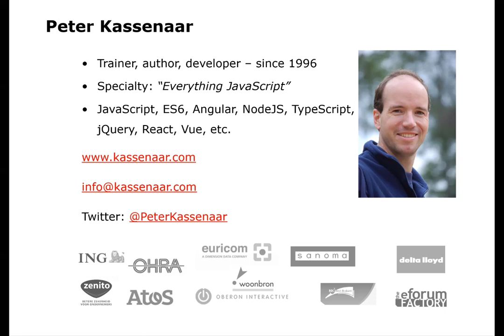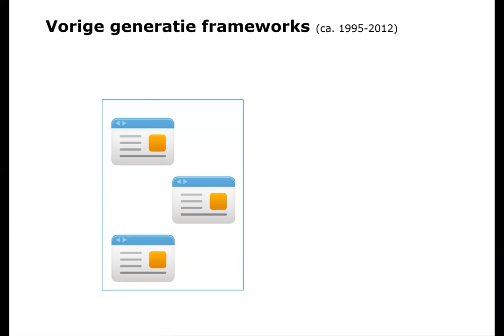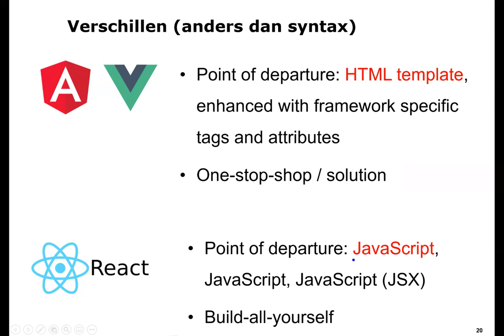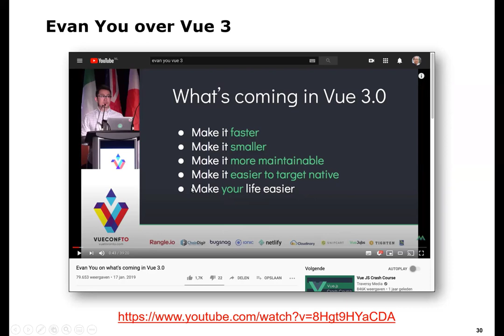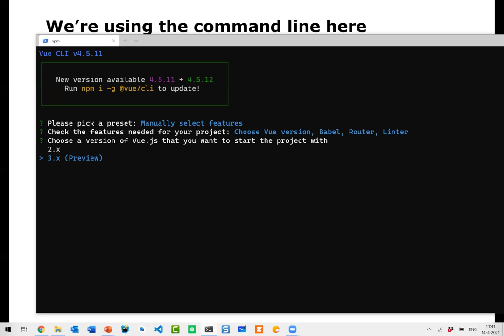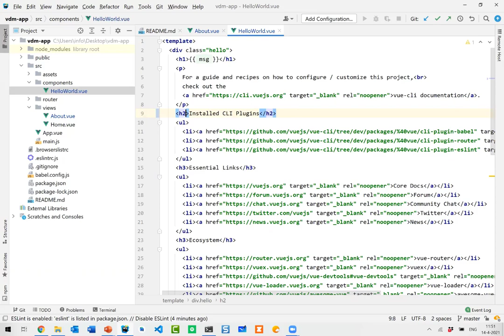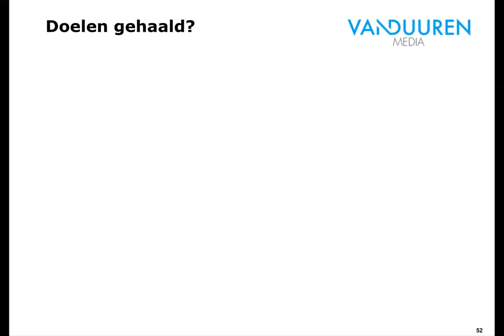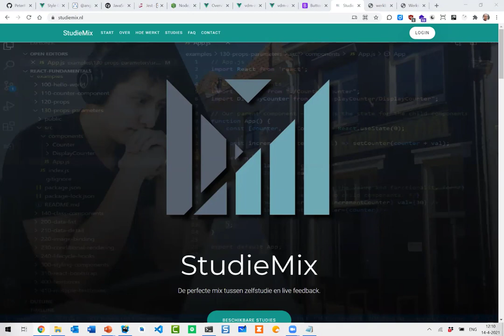Presentatie Vue 3 - boek en demo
Op woensdag 14 april 2021 gaf ik een Zoom-presentatie over mijn nieuwe boek "Vue.js - tweede, geactualiseerde editie", uitgegeven door uitgeverij Van Duuren Media.

Dit is de video-opname van deze presentatie - helaas zonder bewegend beeld, omdat Zoom geen Picture-in-Picture kan opnemen... ;-)

De presentatie bestaat uit drie delen:
- Inleiding en inhoud van het boek
- Theorie, de plaats van Vue in het frontend landschap
- Praktijk - een basis Vue-applicatie maken en achtergronden hierbij.

Inhoud:
- 00:00 - Inleiding
- 05:02 - Indeling van het boek
- 09:23 - Theorie en achtergronden bij Vue (en andere frameworks)
- 13:30 - Overeenkomsten en verschillen bij frameworks
- 24:01 - Populariteit van Vue
- 26:22 - Verschillende versies van Vue
- 30:17 - Vue applicatiestructuur
- 34:17 - Praktijk
- 37:51 - Vue CLI - nieuw project maken
- 44:50 - Project bewerken in je editor
- 46:25 - Structuur van componenten
- 53:33 - Nieuwe Vue-componenten maken
- 56:37 - Scripts in componenten
- 1:00:51 - Q & A
- 1:04:50 - Bootstrap in Vue-applicaties
- 1:08:30 - StudieMix

- Zelf Vue leren, maar wel met begeleiding? Kijk op